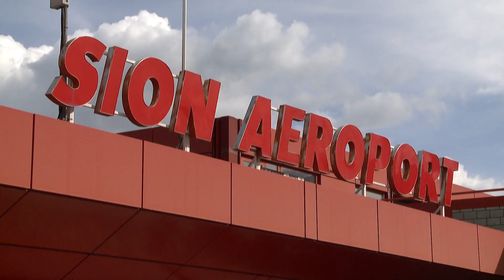L'avenir de l'aéroport de Sion fait débat sous l'impulsion des Verts valaisans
Le sort de la base aérienne de Sion se jouera ces prochains mois. Les Verts anticipent le départ de l'armée. Ils ont organisé un débat sur l'avenir de l'aéroport civil.